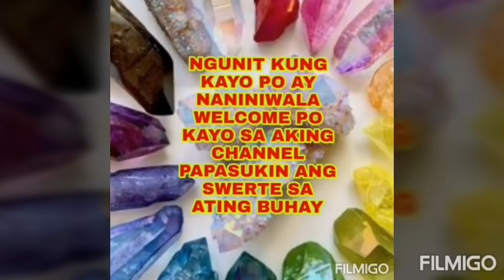GAWIN MO ITO MAMAYA AT IKAW AY TIYAK NA MAGKAKAROON NG MAGANDANG KAPALARAN-APPLE PAGUIO7